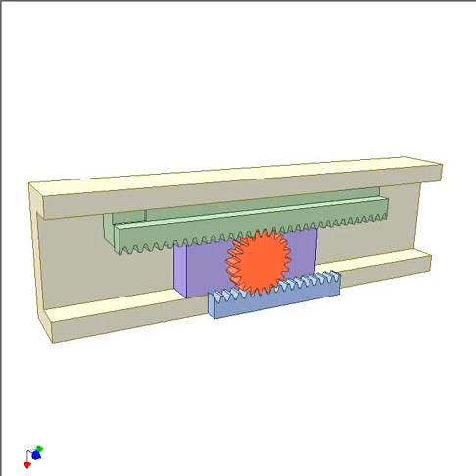3334 Application of rack pinion mechanism 1